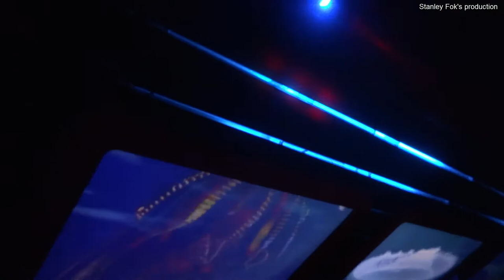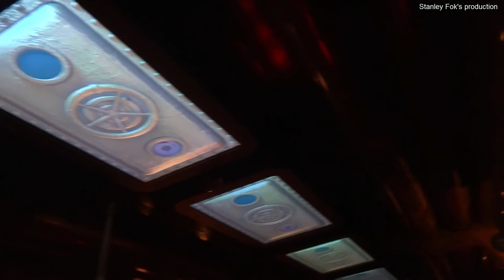【「觀光」地鐵】香港海洋公園海洋列車(上行) Hong Kong Ocean Park Ocean 'Express'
嚴格來說海洋列車沒有「觀光」成份, 因為它是播影片的!